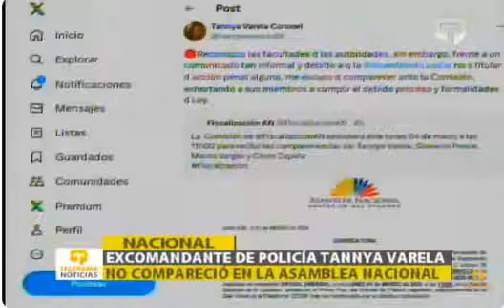Tannya Varela no compareció en la Asamblea 4/3/24Telerama